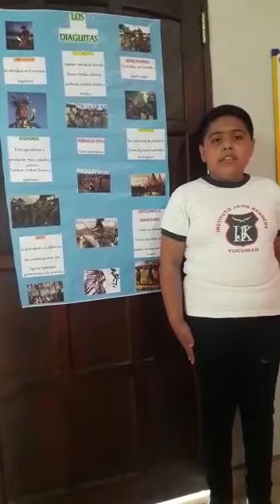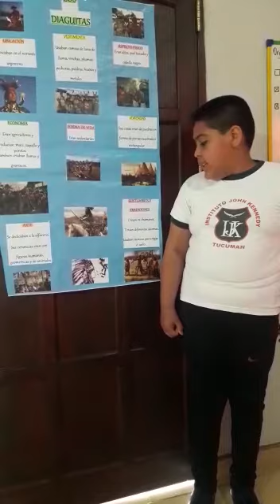Los Diaguitas - Por Benjamín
Benjamín de 4º grado B nos cuenta todo lo que aprendió acerca de los Diaguitas, durante su exposición. ¡Excelente, Benjamín!. Instituto Kennedy - Tucumán